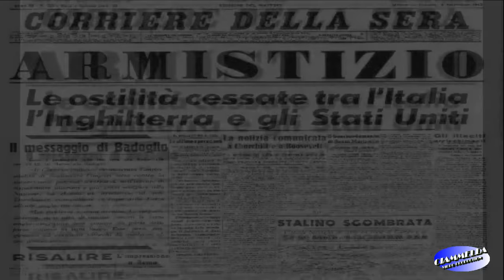Ore Dieci e Quaranta, bombardamento di Ceccano 3 novembre 1943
Ore Dieci e Quaranta, in occasione del 60° anniversario del bombardamento di Ceccano 3 novembre 1943 -
Da un'idea di Alessandro Ciotoli e  Giovanni Pizzuti, riprese di Pasquale Bucciarelli, voce narrante Stefano Mingarelli, testi Alessandro Ciotoli, montaggio video di Giovanni Ciammella.